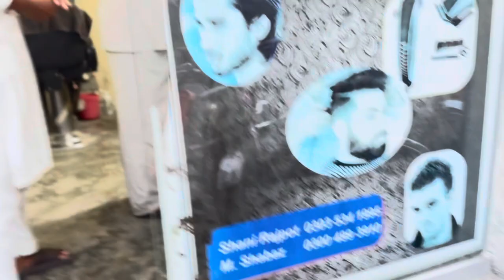Es banday ny mera ye haal kiya || juma Mubarak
Please support me or dil laga kr namaz phara kry